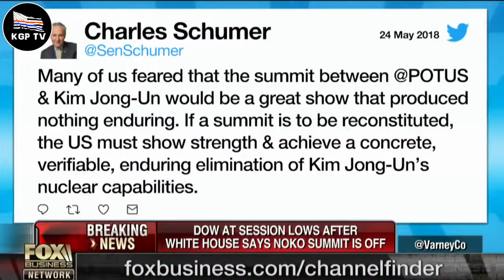Rep Louie Gohmert North Korean Leader Will Come Back Begging to Talk!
Rep. Louie Gohmert, (R-Texas), on President Trump's decision to call off the summit with North Korean leader Kim Jong Un.

Rep. Louie Gohmert (R-TX) is not among those analyzing what went wrong in the North Korea summit collapse. In fact, he's “so proud” of how things went down .

Rep. Louie Gohmert (R-Texas) discusses whether President Donald Trump's push for a U.S.-Mexico border wall will be approved by Congress.